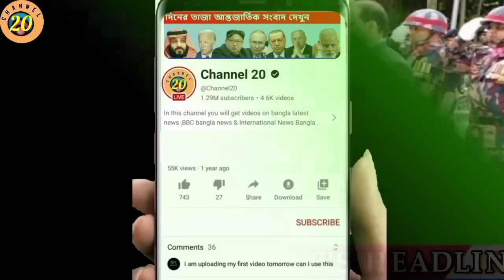এইমাত্র পাওয়া Bangla News 11 Aug 2024 | Bangladesh Latest News | Somoy Sangbad News BNP-Jamat